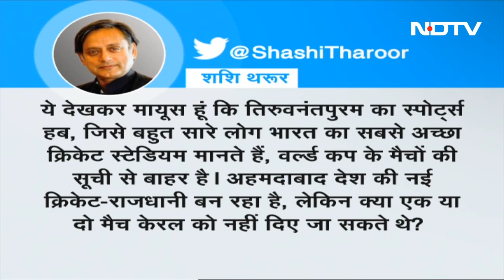Cricket World Cup के मैचों के Schedule में शहरों के बीच भेदभाव का आरोप | Badi Khabar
आईसीसी वर्ल्ड कप (ICC World Cup) अक्टूबर में भारत में होना है. 2011 के बाद एक बार फिर से क्रिकेट वर्ल्ड कप भारत में हो रहा है. लेकिन उसका जो फिक्सचर यानी कि उसकी मेजबानी का शेड्यूल आया है उसके बाद भेदभाव के आरोप लग रहे हैं. वर्ल्ड कप के लिए देशभर में दस मैदान चुने गए हैं. इसमें हैदराबाद (Hyderabad), अहमदाबाद (Ahmedabad), धर्मशाला(Dharamshila), दिल्ली(Delhi), चेन्नई(Chennai), लखनऊ, पुणे, बेंगलुरु, मुंबई और कोलकाता (Kolkata) शामिल हैं. लेकिन इसके साथ-साथ मोहाली, इंदौर, राजकोट, रांची, नागपुर और तिरुवनंतपुरम जैसे शहरों को एक भी मैच की मेजबानी ना मिलने से एक नया विवाद खड़ा हो गया है.